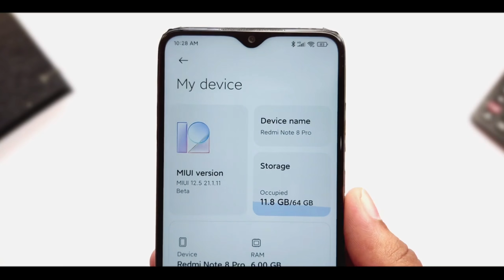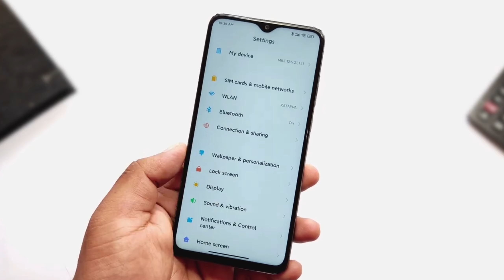Xiaomi Redmi 8 MIUI 12.5 Update😱| Redmi 8 Miui Android 11 Miui 12.5 | India Miui 12.5 Update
Poco M2 Pro New Update Android 11 MIUI 12.5😱 Poco M2 Pro New Update Miui 12.5 | India RolOut

Poco M2 Pro New Update MIUI 12.5 Confirm😱 Poco M2 Pro New Update Miui 12.5 Android 11 | India RolOut

Miui 12.5 Launch Event Live FaceBook

Poco M2 Pro MIUI 12.5 Update Confirm😱 Poco M2 Pro New Update Miui 12.5 | India Update

Xiaomi Poco M2 Pro new update miui 12

Your Queries -

1. Redmi 8 MIUI 12 Update
2. Xiaomi redmi note 8 pro miui  new update
3. Mi redmi  miui 12 LATEST UPDATE
4. Mi new latest update
5. Xiaomi mi 10 ultra new update
6. Xiaomi redmi k30 ultra new software update
7. Xiaomi redmi 9 prime new software update
8. Black shark 3s new software update
9. Xiaomi redmi 9 new update
10.  Xiaomi redmi 9A new software update
11. Xiaomi redmi 9C new software update
12 Xiaomi poco m2 pro  new software update
13. Xiaomi redmi 10x pro 5g new software update
14. Xiaomi redmi 10x 5g  new software update
15. Xiaomi redmi 10x 4g new software update
16. Xiaomi redmi k30i 5g  new software update
17. Xiaomi redmi  k30 5g racing new software update
18. Xiaomi poco f2 pro  new software update
19. Xiaomi redmi note 9 pro get the android 11 update
20. Xiaomi redmi note 9 get the miui 12 update
21. Xiaomi miui 12
22. Xiaomi redmi poco mi android 11 update
23. Xiaomi redmi poco mi android 11 software update
24. Xiaomi android 11 update
25. Android 11 new update
26. Android 11 latest update
27. Andrlid 11 software update
28. Xiaomi mi note 10 lite  mi 10 youth 5g android 11 and miui 12
29 xiaomi redmi k30 pro zoom  k30 pro zoom  k30 pro  redmi note 9s  redmi note 9 pro max  black shark 3 pro  black shark 3  redmi 9 android 11 and miui 12
30. Xiaomi mi 10 pro 5g
31. Android 11 software update xiaomi mi 10 pro 5g , xiaomi mi 10 5g
32. Xiaomi MI 10 Pro 5G  xiaomi MI 10 5G
33. Miui 12 all new features